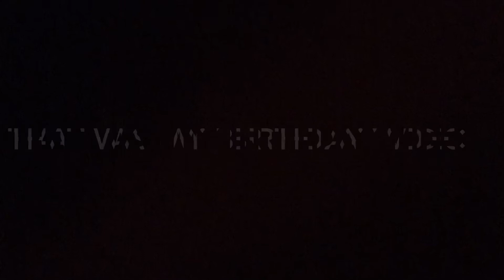My birthday video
Hey guys, today is my birthday!!!